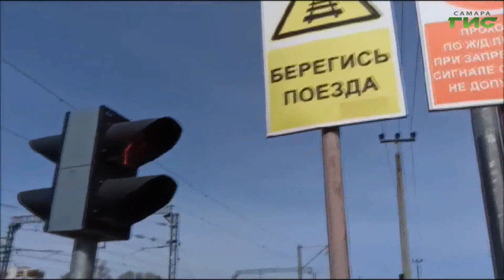"Детский травматизм на железной дороге" / "Город С" от 22.05.2023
Зачем подростки проникают на объекты железной дороги? Можно ли бороться с подростковым травматизмом на железной дороге обсудим сегодня в  программе "Город С". Гости в студии:  Алла Нечесова - начальник отдела по делам несовершеннолетних Средневолжского линейного управления МВД России на транспорте и Анна Краснова - руководитель Центра профилактической работы "Центра социализации молодежи".